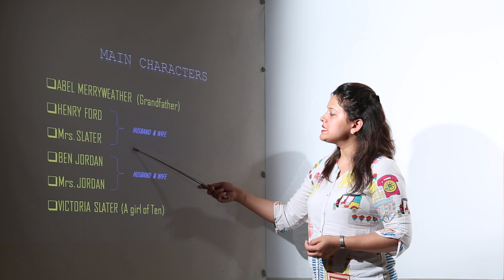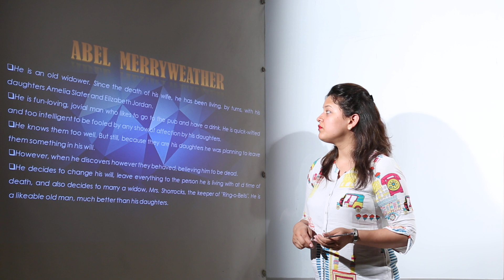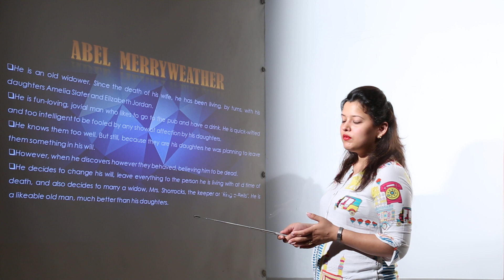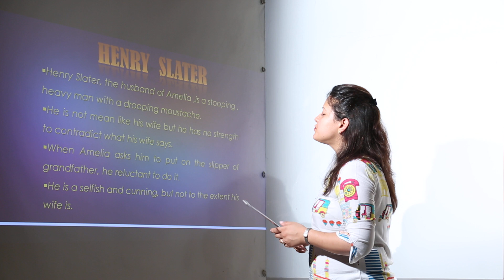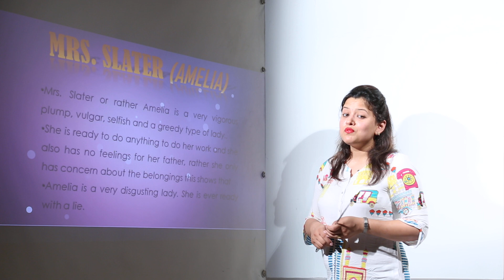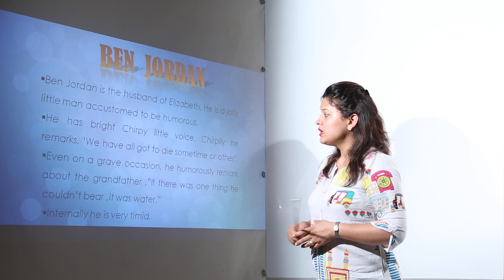Best Free Online Topic l CBSE Class10 I English I Chapter 1 I Drama I Dear Departed l L1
Class 10 CBSE English has been explained in this course and each and every minute detail has been covered so that students have a thorough understanding and can deal with any question based on this topic.